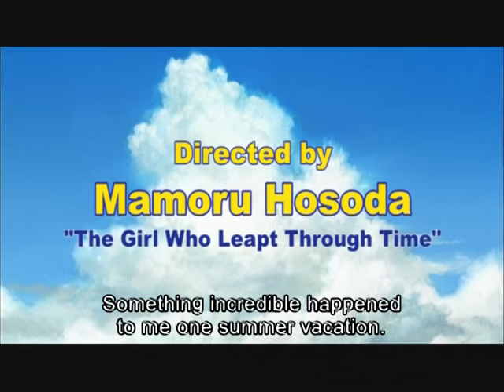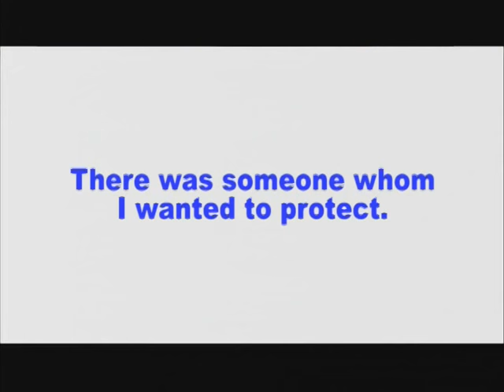Summer Wars - Official Trailer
SUMMER WARS

Kenji, a math whiz but a normal high school boy, faces a world crisis which broke out in a virtual city called "OZ".
Natsuki, the girl of his dreams, and her relatives living in the countryside of Nagano Prefecture help him.
The film is full of exciting action and human drama, depicting two very different motifs: the world of the Internet and life of a big family in rural Japan.

Staff
Director/Original Story/Screenplay : Mamoru Hosoda
Screenplay : Satoko Okudera
Character Designer : Yoshiyuki Sadamoto
OZ Character Designer : Takashi Okazaki
OZ Character Designer : Mina Okazaki
Animation Director : Hiroyuki Aoyama
Action Animation Director : Tatsuzo Nishita
Art Director : Yoji Takeshige
OZ Art Director : Anri Jojo
Theme Song : Tatsuro Yamashita

Copyright : (C)2009 SUMMERWARS FILM PARTNERS